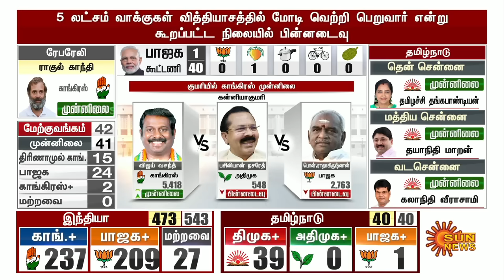கன்னியாகுமரியில் விஜய் வசந்த் முன்னிலை! பொன் ராதாகிருஷ்ணன் பின்னடைவு | Election Results 2024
Election Results -2024 | கன்னியாகுமரியில் விஜய் வசந்த் முன்னிலை..பொன் ராதாகிருஷ்ணன் பின்னடைவு.. | Sun News